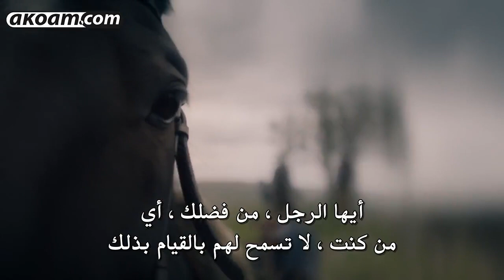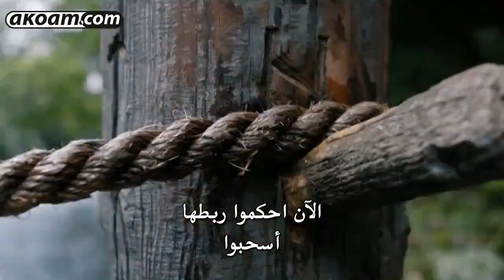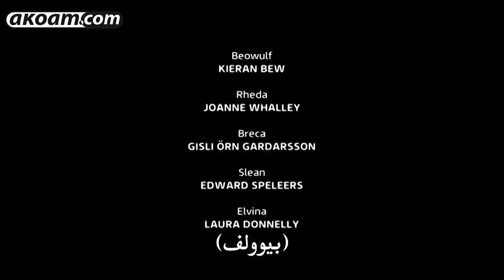المسلسل الامريكي BEOWULF 2019 الحلقه 8 بجوده HD اشترك بالقناه وفعل زر الجرس ليصلك كل جديد